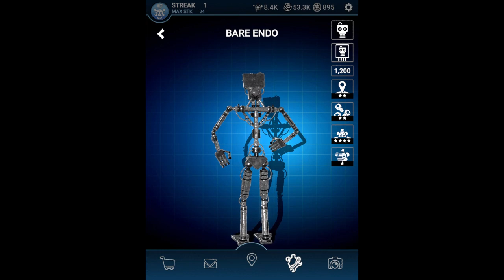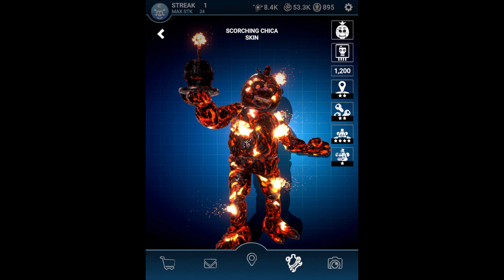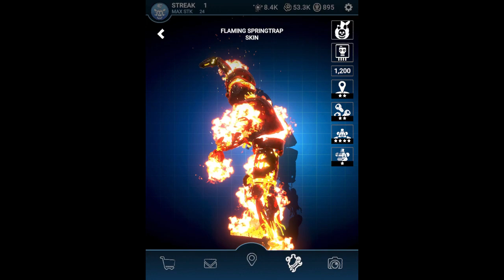My Five Nights at Freddy's AR: Special Delivery workshop (so far)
For this video, I thought that I would show my workshop in Five Nights at Freddy's AR: Special Delivery. I have almost completed it, since I have all of the CPUs and almost all of the plush suits, except for Easter Bonnie and Swamp Balloon Boy.

Also, I have decided to share my friend code in this video, in case anybody would like me to send them any specific combinations or would like to send me any specific combinations. However, if you would like to send me a combination, then please ask for permission in the comments section.

I am currently writing the Easter Eggs video and I am planning to get it finished by Christmas Day, when I will release it as a Christmas and 1K subscribers special.